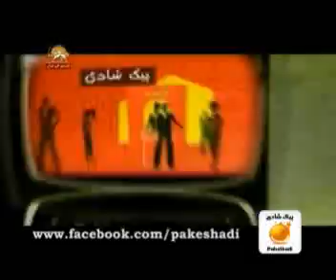پيك شادي_طنز_خبرتوخبر901218.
خبرتوخبر اين هفته خبر داره براتون از پس لرزه هاي نمايش انتخابات آخوندي و كابوس ادامه دار خامنه اي, قسمت هزار و يكم سريال مذاكرة هسته اي مطلوب رژيم و كل خبرهاي ديگه. کانال تلگرام پیک شادی: